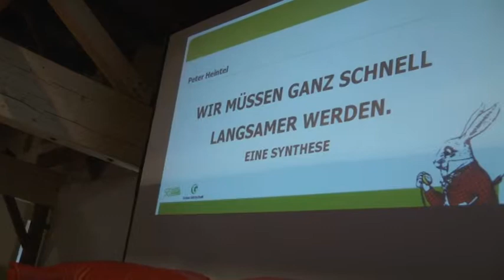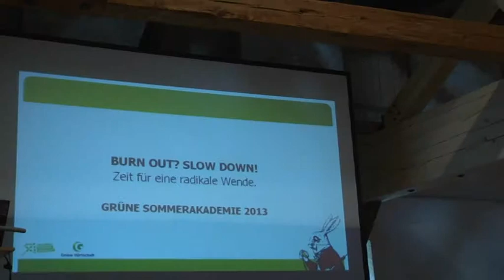Grüne Sommerakademie | Peter Heintel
Wir müssen ganz schnell langsamer werden.
Eine Synthese der Sommerakademie 2013.